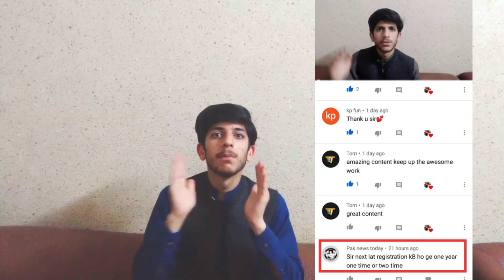Law Admission Test 2020 || Online Apply for LAT Test || HEC Law Admission Test 2020 | Law entry test